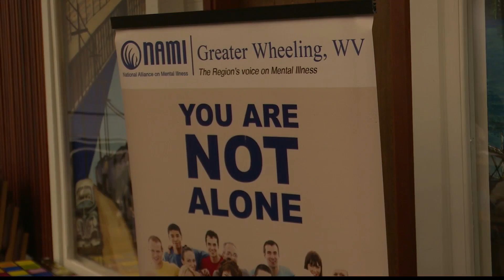Motivational speaker invited to Wheeling for Mental Health Awareness Month